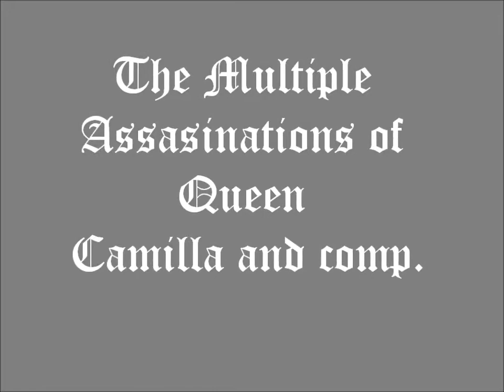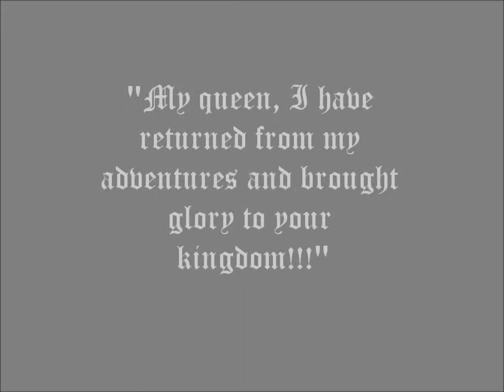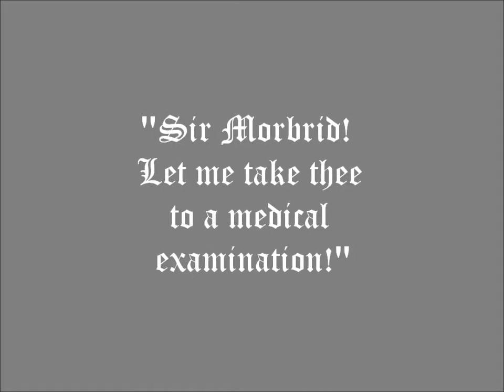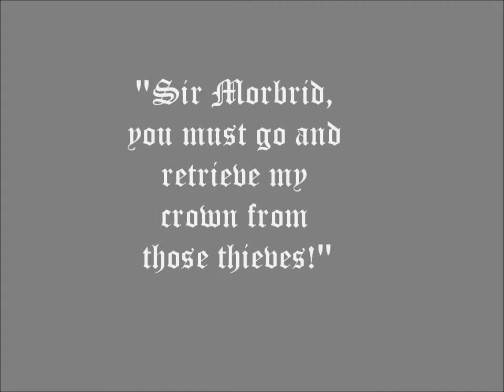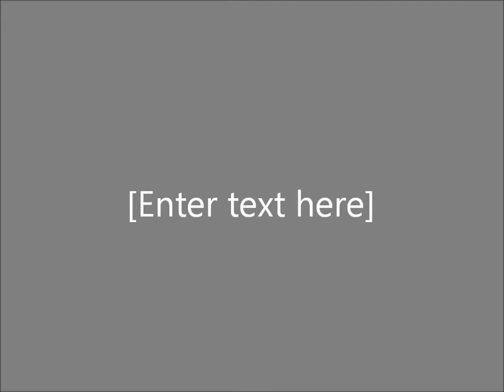The Multiple Assasinations - Silta Productions